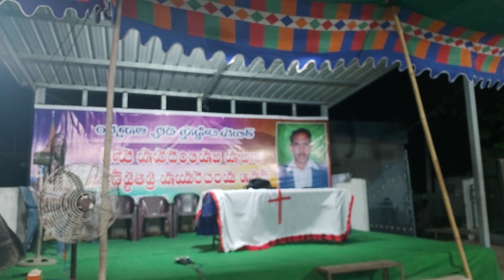18 May 2024